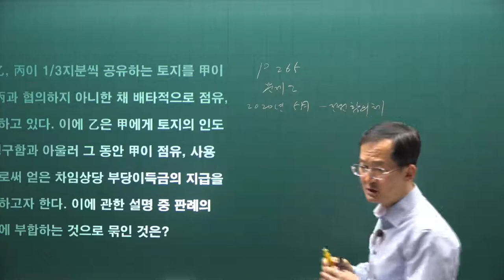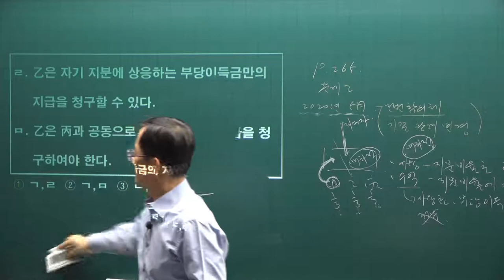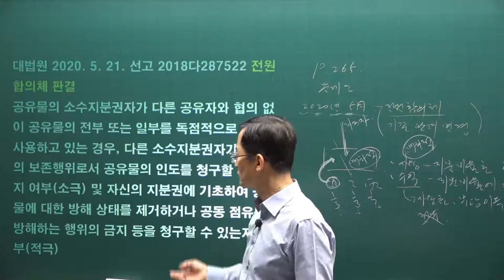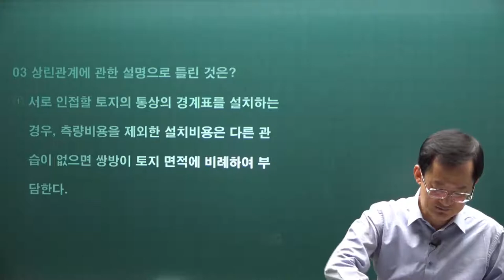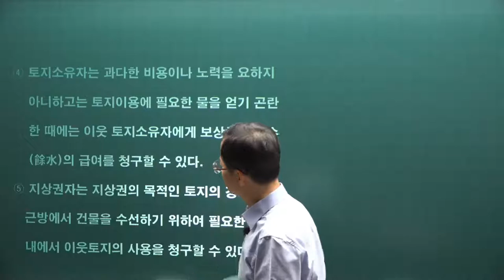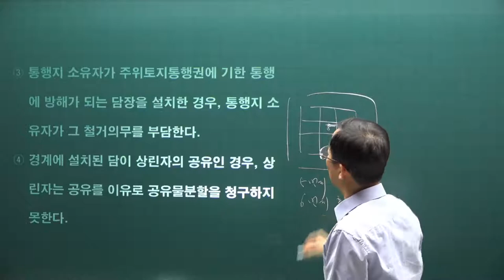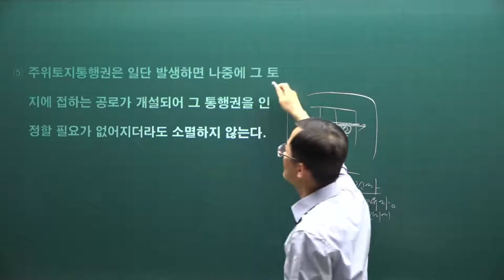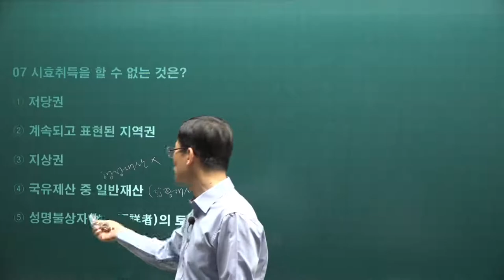[공전무] 2021년 공인중개사 민법 기출문제풀이 15강